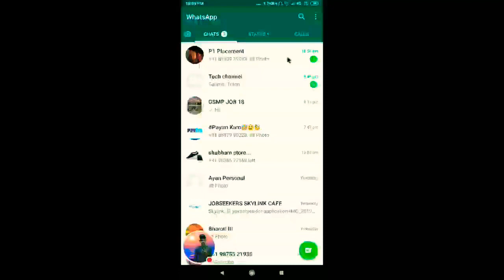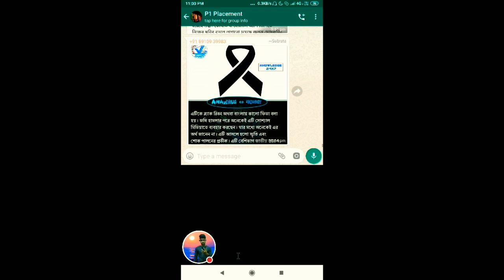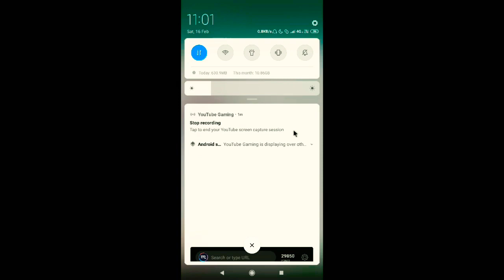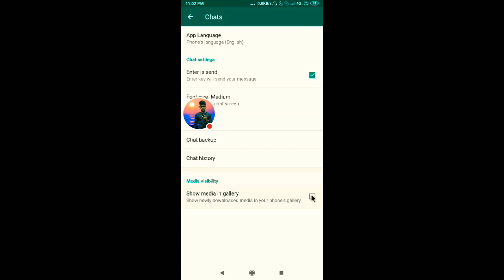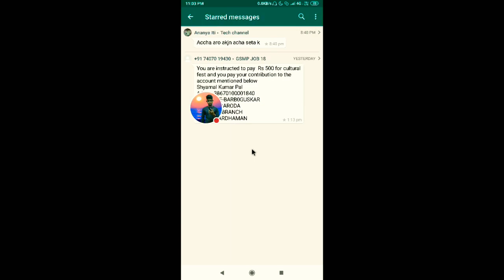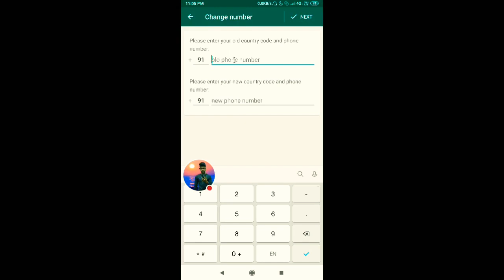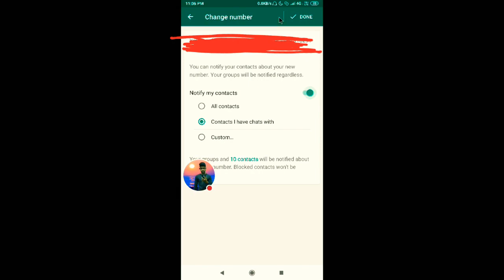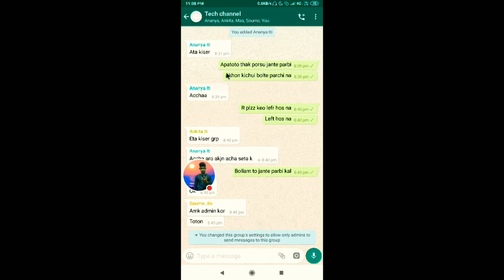# 6 Secret WhatsApp Tricks // Nobody known // Whatsapp tricks in bangla 🤡🤡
Whatsapp tricks in bangla. 😎😋